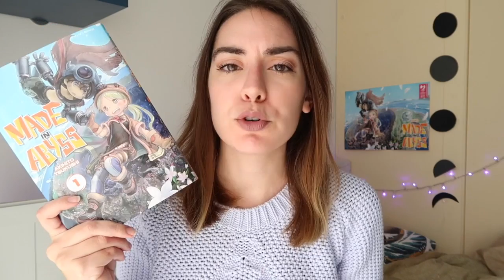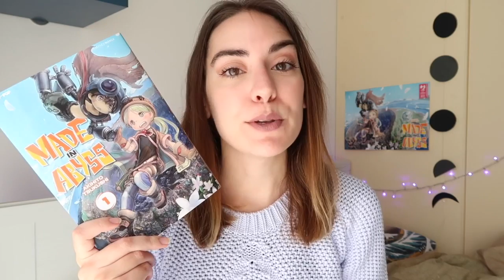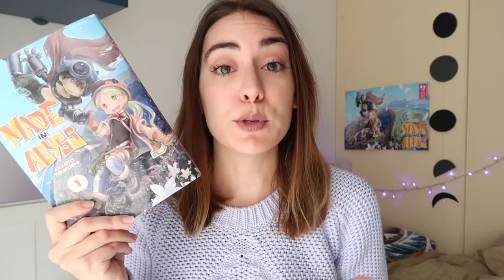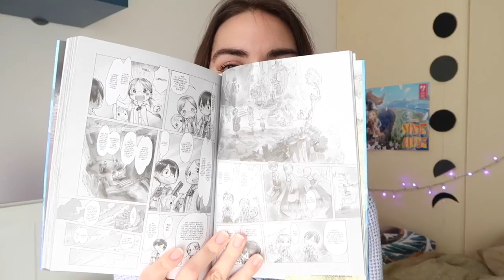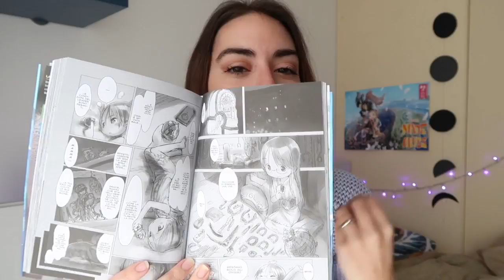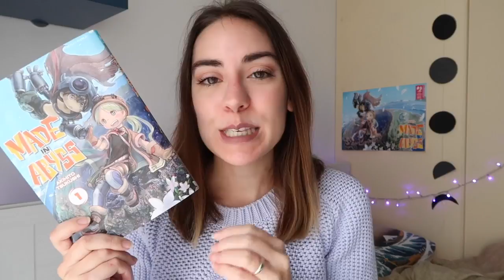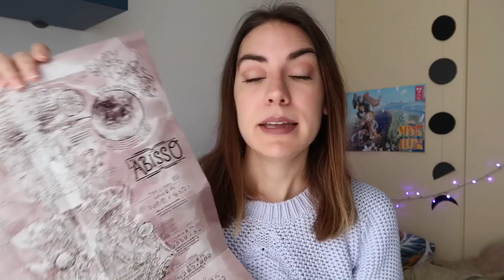Made in Abyss, il manga!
Oggi vi parlo di un manga appena uscito da cui è stata tratta una serie animata che ho amato follemente!